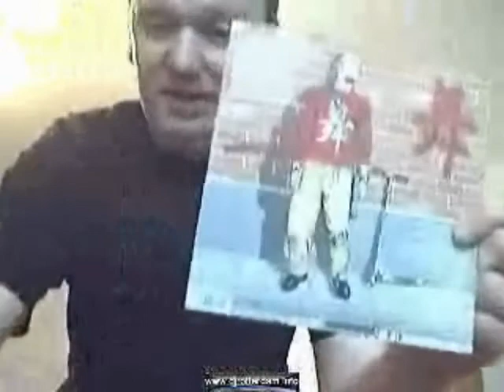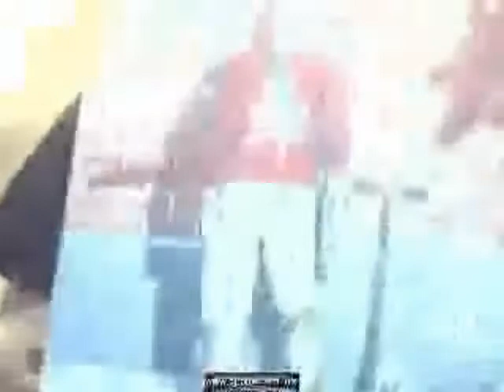voll der durchdreher.wmv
Der Dreht voll ab